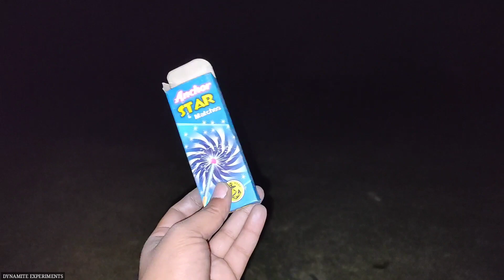Different types of crackers testing | Diwali Stash Testing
Butane Gas Torch & Cane

Butane Gas Torch

Butane Gas Stove

Butane Gas Cane